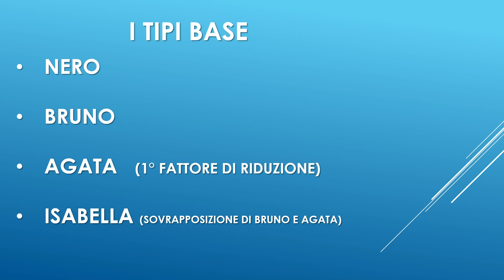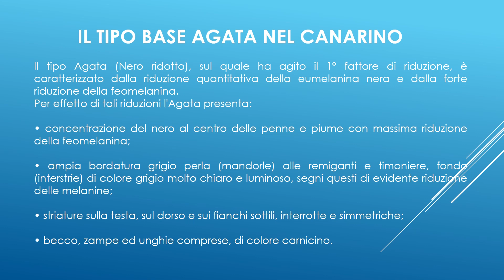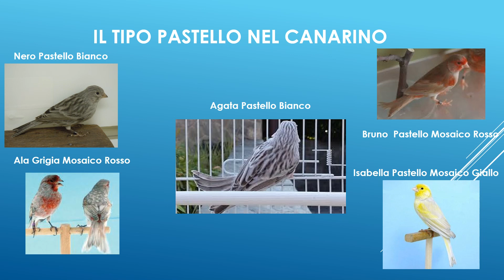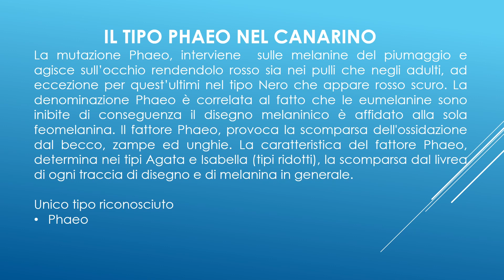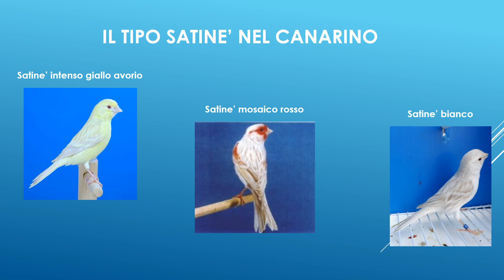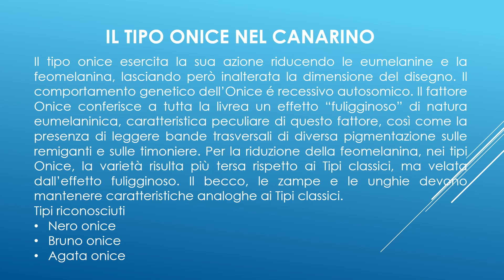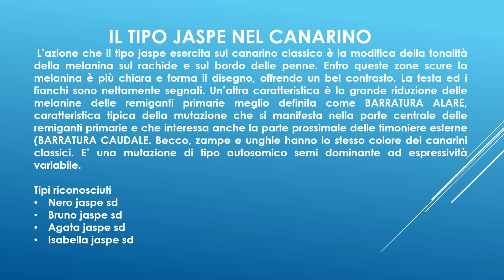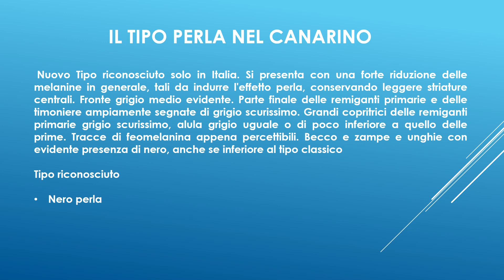I Canarini di Colore e la loro Genetica (PARTE 3) - Antonio Vilasi / Giuseppe Albergo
Antonio Vilasi

Libro acquistabile: